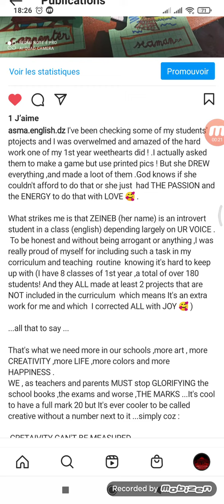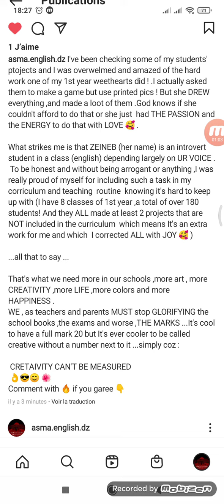Follow me on instagram 🥰🙏👌تابعوني على الإنستغرام 👇